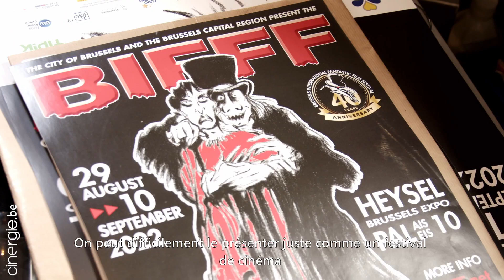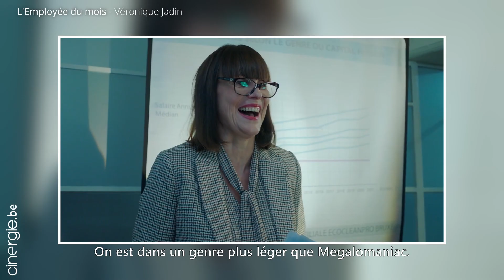Rencontre avec Jonathan Lenaerts, chargé de presse du BIFFF 2022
Cinergie.be a rencontré Jonathan Lenaerts, chargé de presse du BIFFF 2022.